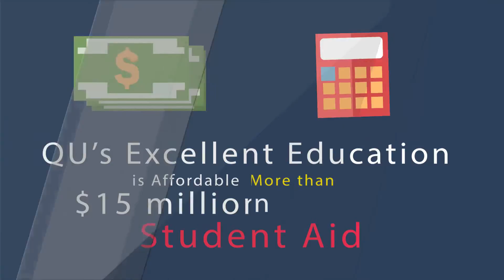3712 Why is Quincy University Right for You